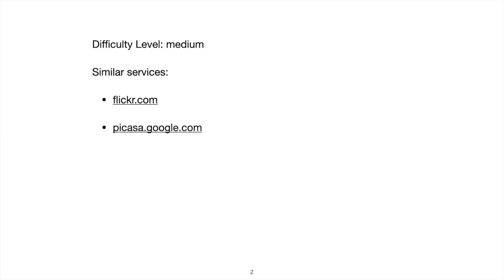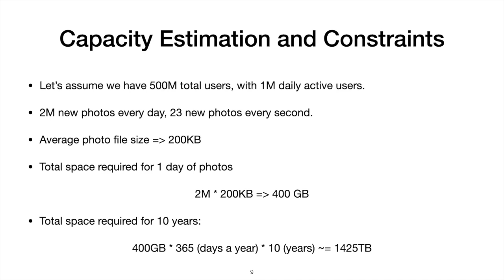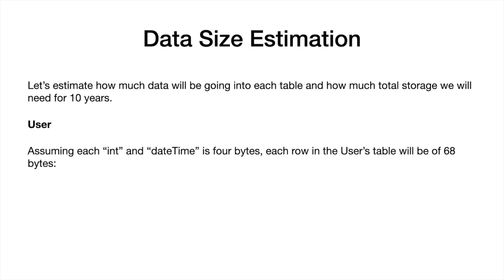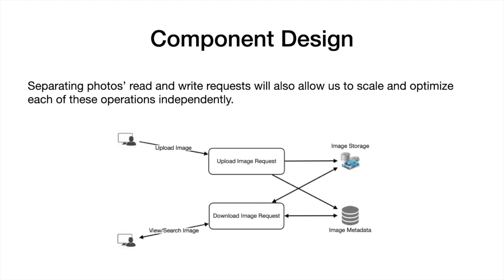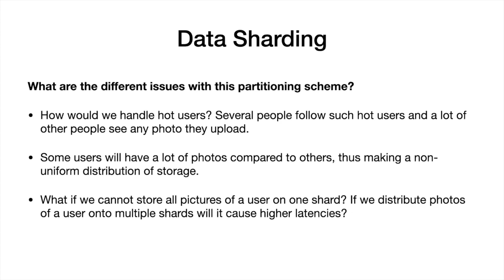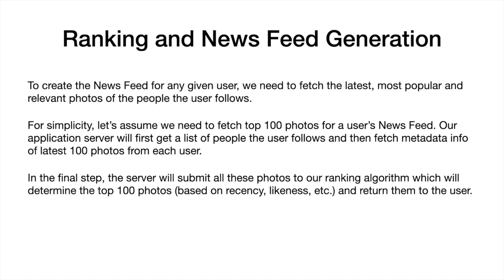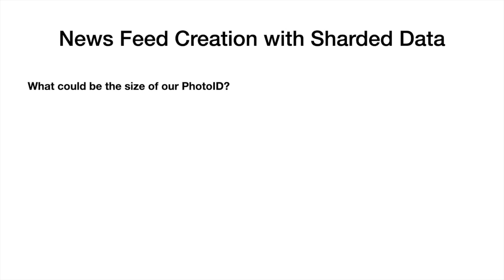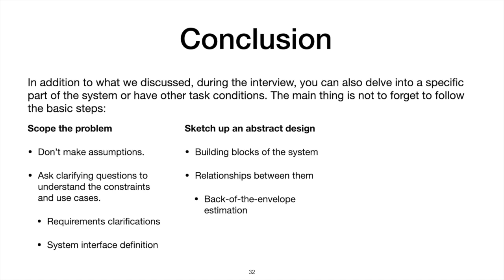[ru] System Design - 4. Instagram